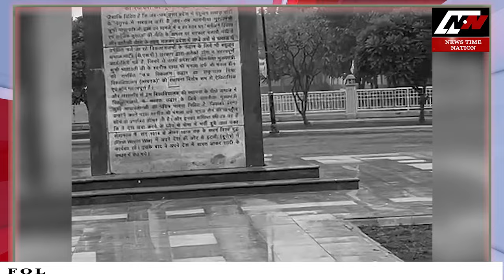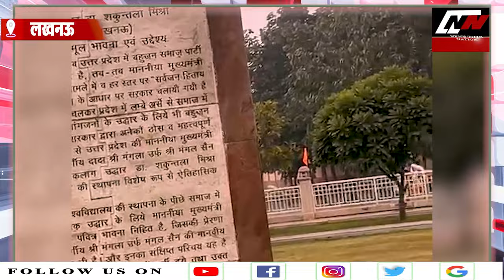शकुंतला मिश्रा यूनिवर्सिटी में चारों तरफ लगाए गए भगवा झंडा होल्डिंग और कट आउट छात्र हुआ बेहद दुखी !